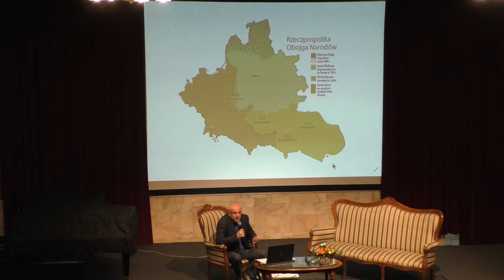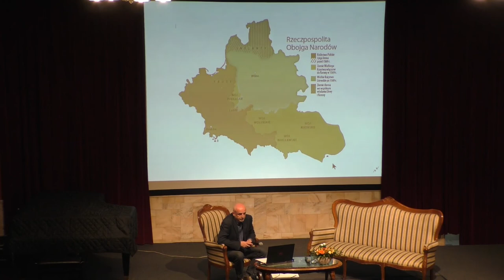Jak doszło do zawarcia unii lubelskiej, prof. Marek Ferenc, Labirynt Historii 2019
Nagranie wykładu prof. dr. hab. Marka Ferenca (Uniwersytet Jagielloński, Kraków) pt. „Jak doszło do zawarcia unii lubelskiej” wygłoszonego w trakcie XIV edycji Labiryntu Historii pt. „Złoty wiek – epoka Jagiellonów” w Małopolskim Centrum Kultury SOKÓŁ w Nowym Sączu w dn. 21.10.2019.

Program Labirynt Historii XIV edycja został wsparty ze środków Urzędu Marszałkowskiego Województwa Małopolskiego oraz Miasta Nowego Sącza.